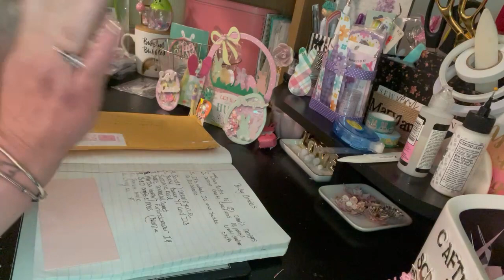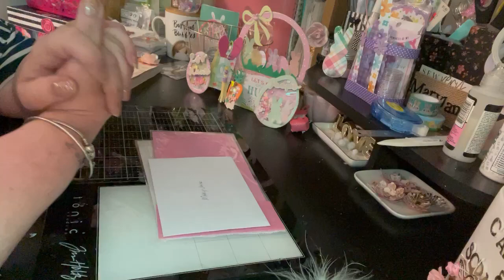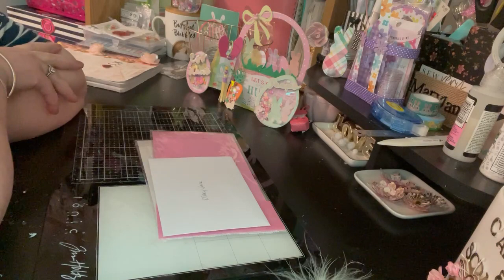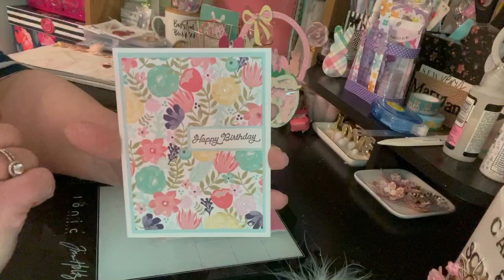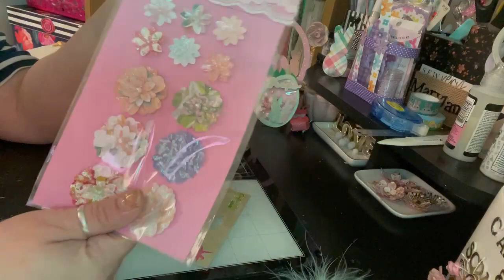Birthday entry 🎂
Thank you so much cindy N for sending me this beautiful entry I appreciate it so much💜

Here’s my information if you want to get a hold if me or send a card or something 😊😊